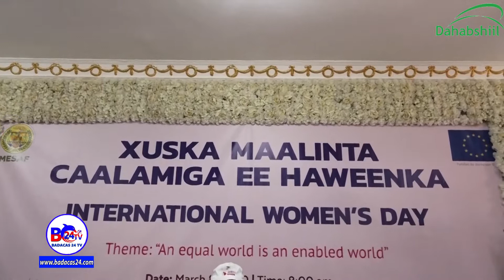Siddee Looga Xusey Maalinta Haweenka Aduunka Magaalada Hargeysa ?